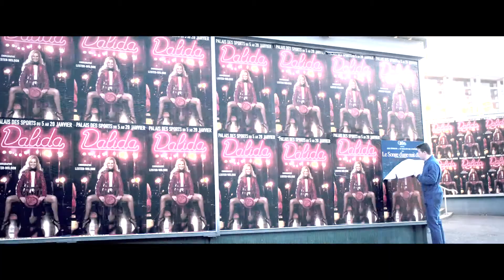『ダリダ～あまい囁き～』予告編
アラン・ドロンとのデュエット曲などで一世を風靡したフランスの歌姫
愛に向かって生きたひとりの女性の物語

監督・脚本：リサ・アズエロス 『LOL(ロル) ～愛のファンタジー～』
製作：ジュリアン・マドン、リサ・アズエロス、ジェローム・セドゥ
出演：スヴェヴァ・アルヴィティ、リッカルド・スカマルチョ、ジャン＝ポール・ルーヴ、 ニコラ・デュヴォシェル、ニールス・シュナイダー
2017年／フランス／127分／原題『DALIDA』／字幕翻訳：星加久実／
配給：KADOKAWA